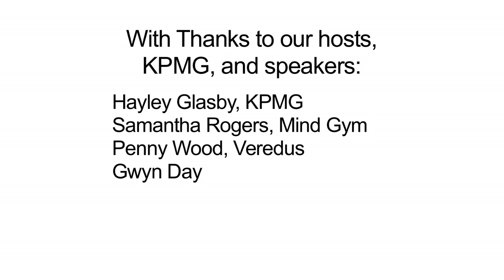How to Leave University and Find a Job You'll Love - Bright Network and KPMG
Bright Network invited a select group of bright students graduating in Summer 2011 to an informal drinks and information evening at KPMG's Canary Wharf offices.

We were joined by representatives from KPMG, Mind Gym and Veredus, who gave presentations on their experiences in the graduate jobs market.  There was also a skills session from leading careers coach Gwyn Day, followed by the opportunity to network with all the speakers and the Bright team.

Our Bright thanks go to all our speakers for their time and inights, and to KPMG for helping us host such a great event.